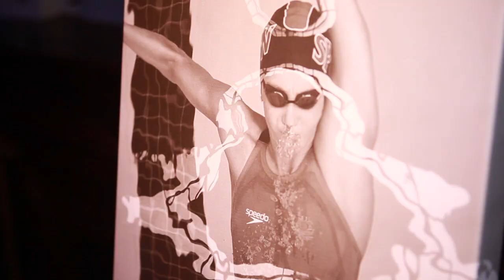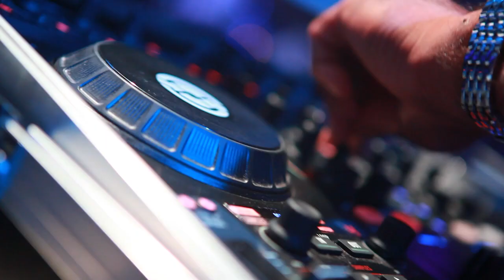Swimmer Of The Year 2014